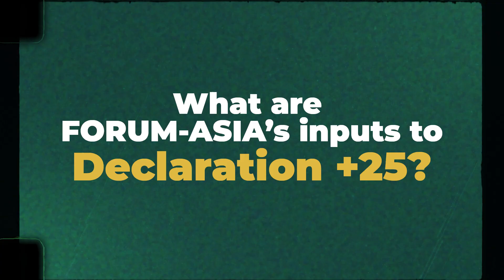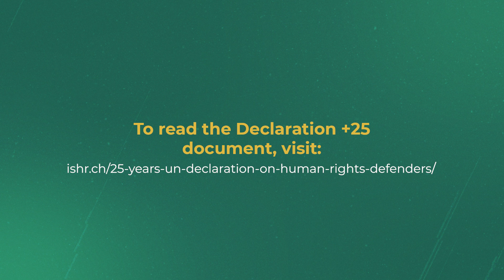FORUM-ASIA participation in Declaration +25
FORUM-ASIA is actively involved in the drafting of The Declaration +25, a key document that builds on the Declaration on Human Rights Defenders to enhance protection and support. In this video, Benny Agus Prims from FORUM-ASIA highlights our contributions, including refining the definition of human rights defenders and advocating for better access to resources. This document can serve as a vital reference in legal arguments or amicus briefs to strengthen the case for protecting human rights defenders.